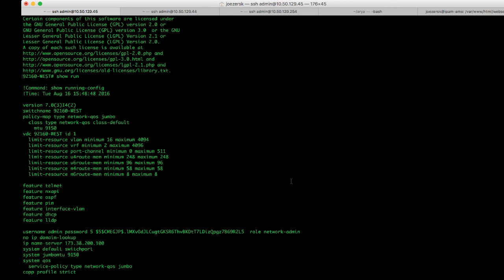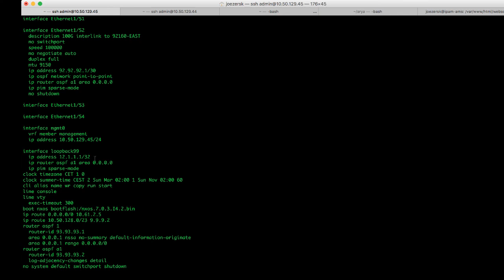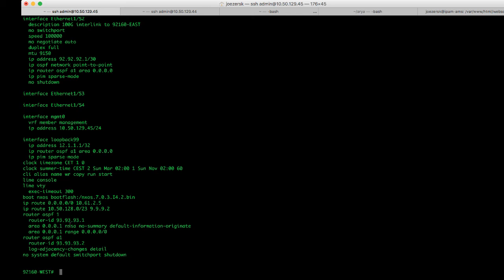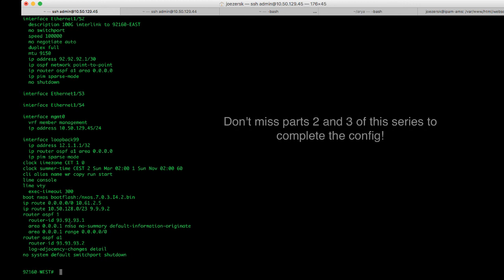ACI Multipod - Part One - Set up the IPN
This is the first of a three part, short video series on how to configure an ACI multipod.  In this video, we talk exclusively about setting up the Inter Pod Network, or IPN.  The next videos will cover setting up OSPF and MP-BGP to complete the trifecta.  Hope you find it useful.  Link to running config of IPN devices is